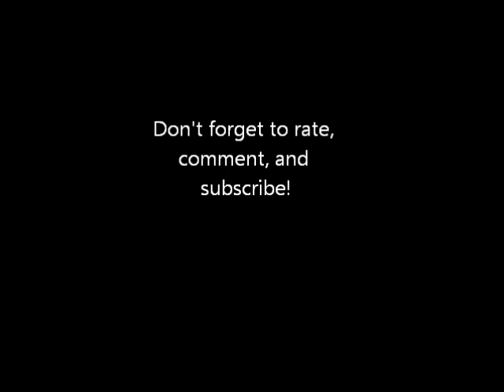Eureka Commercial Vacuum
This machine is the same as a Sanitaire SC688, except with a different color scheme